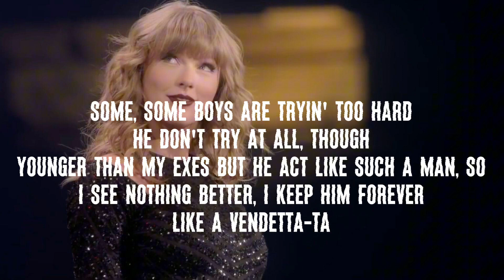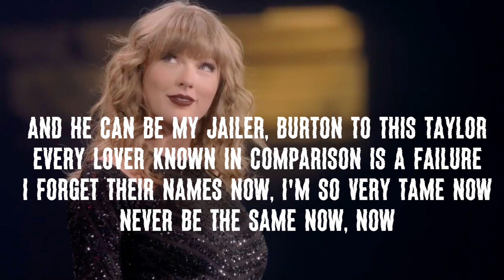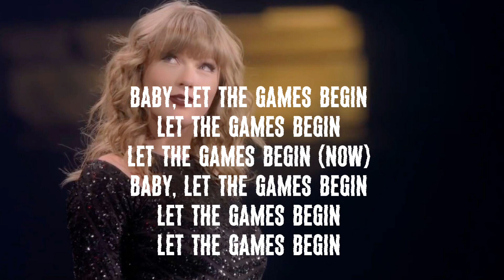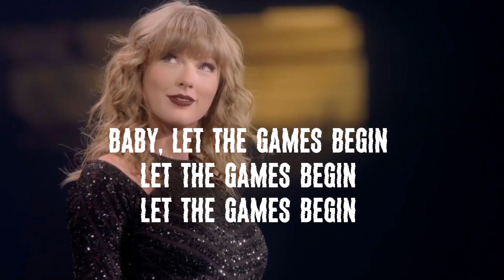Ready For It Lyric Video (Taylor Swift)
Definitely iconic!
I take song requests for Taylor or Lana just comment!

Thank you so so much Miss Taylor Alison Swift for making these killer songs for us!